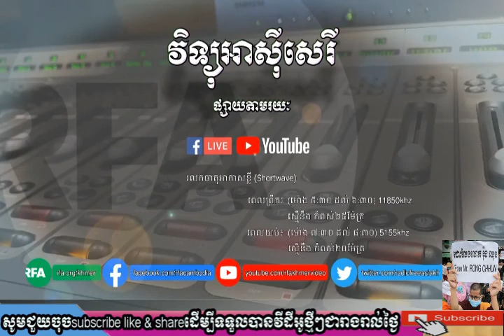RFA Khmerយុវជនទាមទាអោយដោះលែងលោក រុង ឈុន khmer hot news cambodia news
Hello every one! For my channel want to show you about Khmer political news update or every news update for every day
thanks you for subsccribe my channel
*សូមចុចSubscribeនិងShare ជាកម្លាំងចិត្តសម្រាប់ក្រុមខ្ញុំបាទ
ក្នុងការបង្កើតវីដេអូពត៍មានថ្មីៗទាន់ហេតុការណ៍ក្នុងប្រទេសកម្ពុជា និង ទូរទាំងពិភពលោក
 សូមអរគុណទុកជាមុន!